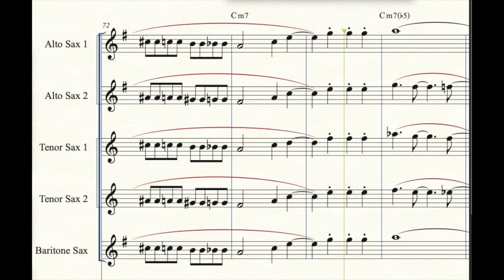Mr. Sandman - written for SAX SOLI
Arrangement for sax soli of the then hit song 'Mr. Sandman' by The Chordettes. I wrote this as practice for my sax writing.